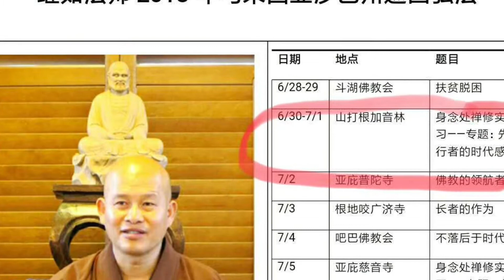「全神貫注如履薄冰」繼如法師 國語講解（山打根佛教迦音林) - July 1, 2018